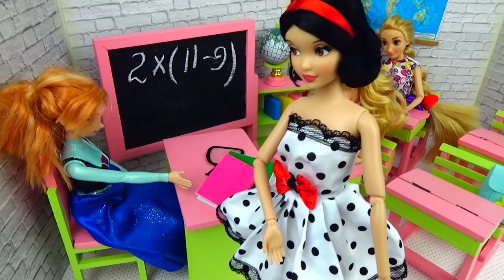Barbie school morning - Life in school dollhouse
Barbie's morning is never boring. Today back to school. A new fun school day begins at Barbie School